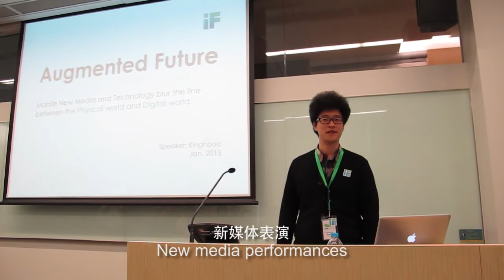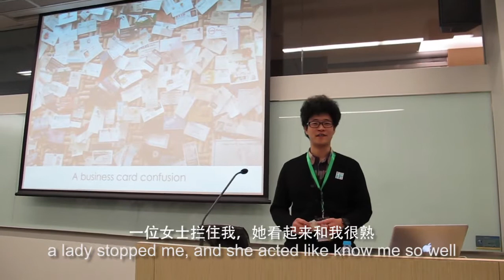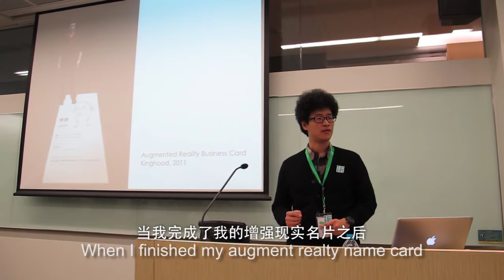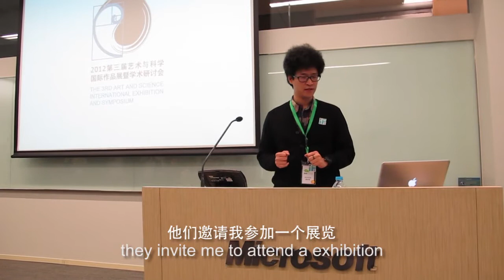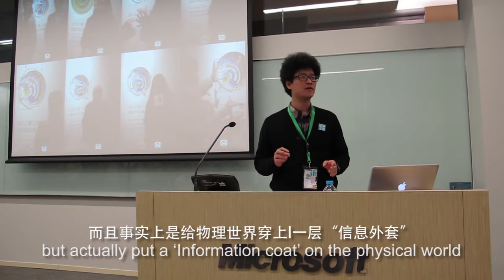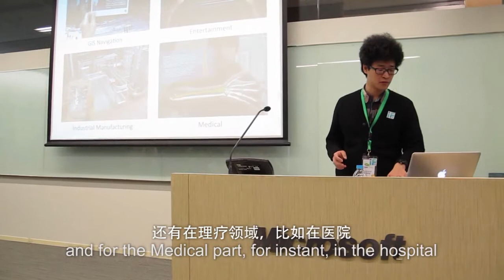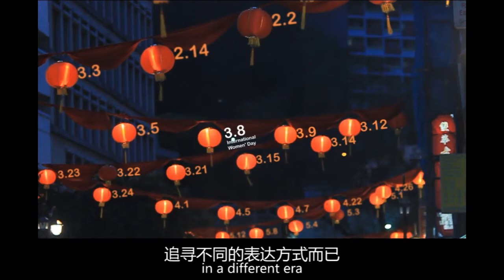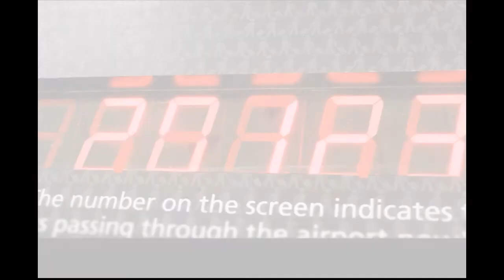BarCamp 2013 Kinghood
BarCamp 2013 in Microsoft Research Asia
Kinghood: Augmented Future
Mobile New Media and Technology，blur the line between the physical world and digital.